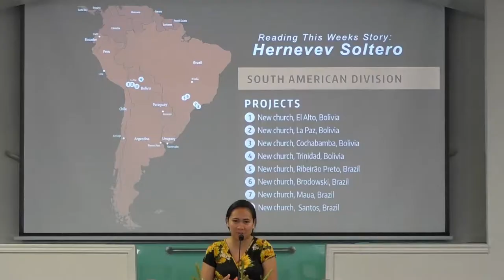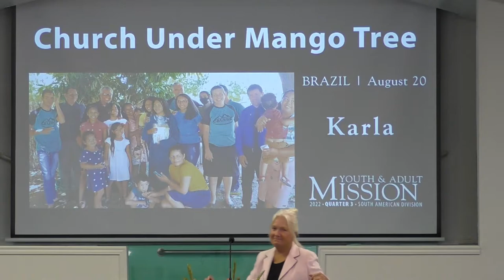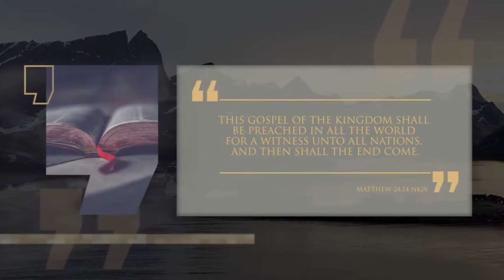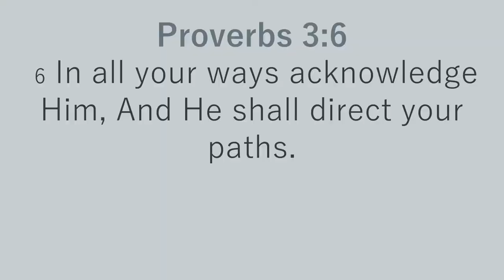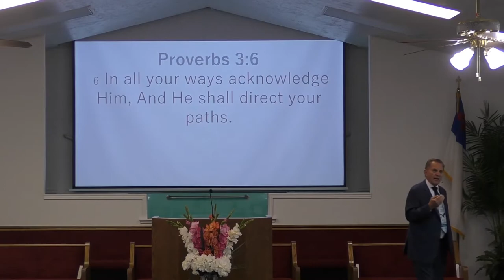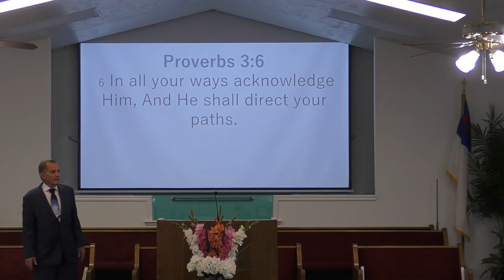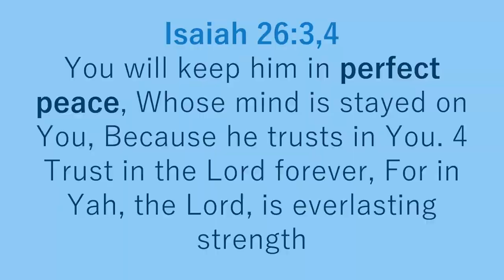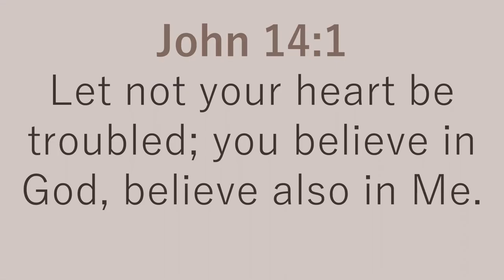"Trusting Jesus" Pastor Ken Davis 08-20-22